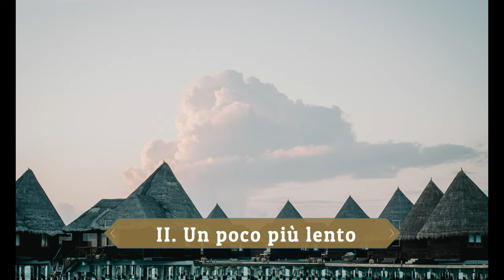サラサーテ：『ツィゴイネルワイゼン』（独：Zigeunerweisen）作品20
Zigeunerweisen (Gypsy Airs, Spanish: Aires gitanos), Op. 20, is a musical composition for violin and orchestra written in 1878 by the Spanish composer Pablo de Sarasate. It was premiered the same year in Leipzig, Germany. Like his contemporaries, Sarasate misidentified Hungarian folk music with the "gypsy music" of the Romani people, and the themes in the piece are not of Romani origin, but were all actually adapted from Hungarian music pieces: for instance, the third section borrows a melody by Hungarian composer Elemér Szentirmay [de; hu] (1836–1908), and the last section uses a theme from Franz Liszt's Hungarian Rhapsody No. 13, in the rhythm of the csárdás.

00:00 I. Moderato - Lento
04:45 II. Un poco più lento
06:29 III. Allegro molto vivace

公開者情報    Jean-Claude Féret, Christine Féret
演奏者            Jean-Claude Féret (violin), Christine Féret (piano)
備考                Recorded in a concert of Eastern European music, in a castle in France around 1984

『ツィゴイネルワイゼン』（独：Zigeunerweisen）作品20は、スペイン生まれのヴァイオリニストであるサラサーテが作曲、1878年に完成した管弦楽伴奏付きのヴァイオリン独奏曲である。1904年に本人の演奏のレコードが録音されている。

概説
本作は派手で劇的でありながら哀感を持ち合わせる技巧的なヴァイオリン曲として知られる。題名は「ジプシー（ロマ）の旋律」という意味である。ドイツ語では「ツィゴイナ（ー）ヴァイゼン」とするほうが現代的な発音であり、また日本語ではチゴイネルワイゼン、またはチゴイナーワイゼンとも表記される（なお日本語の題名表記は語尾の｢-er」を母音化させない古典的な舞台ドイツ語の発音を基にしたものである）。 いくつかのハンガリー民謡・大衆音楽の旋律を組み合わせて作曲されている。オリジナルはヴァイオリンと管弦楽であるが、ヴァイオリンとピアノで演奏する機会も多い。作曲者本人による録音が残されている。

出版はライプツィヒのゼンフ社社により、そのオリジナル版は、その後ジムロックに買い取られたが、ヴァイオリンパートはほどなくアウグスト・ウィルヘルミ校訂のものに差し替えられ、現在に至っている。現在入手の容易なブラウド・ブラザーズ、カール・フィッシャー、エドウィン・F・カルムス等の再版スコアはいずれもゼンフまたはジムロックを基にしたものである。

編成
独奏ヴァイオリン、フルート2、オーボエ2、クラリネット2（B♭管）、ファゴット2、ホルン2（F管）トランペット2（F管）、ティンパニ、トライアングル（ad libitum/任意）、弦5部

構成
協奏曲の3楽章に相当する3部からなる。演奏時間は約8分。

1. Moderato - Lento
ハ短調、4分の4拍子。悲しげながらも堂々とした旋律。管弦楽の斉奏のあと独奏が主題を表す。非常に装飾音符が多く、見せ場には事欠かない。

2. Un poco più lento
ハ短調、4分の2拍子。いわゆる逆付点（16分音符+付点8分音符のリズム）が印象的な旋律を、弱音器を付けたヴァイオリンが奏でる。ハンガリー民謡にそのまま題材をとっている。「ジプシーの月」というタイトルでポピュラー・ソングとしてもヒットしている。

3. Allegro molto vivace
イ短調、4分の2拍子。いきなり急速なテンポとなる。通常の右手のピチカートと技巧的な左手のピチカートを併用する。日本では商業放送にまれに登場する。この部分の旋律は、フランツ・リストが『ハンガリー狂詩曲第13番』で用いている。

1904年にサラサーテ本人のヴァイオリンとフアン・マネン(ホアン・マーネンとも表記されるスペインのヴァイオリニスト)のピアノによる伴奏での録音が行われている。この録音には、途中でサラサーテの声とも言われる謎の呟き声が入っていることで知られる。一説によれば、サラサーテ本人がレコードの録音許容時間をオーバーしそうなことに気付き、伴奏者に途中を端折って演じるよう指示したものという（20世紀初頭のレコード吹込み時間は短く、また録音原盤自体が修正録音のできない一発録りのディスク媒体であった時代で、後年なら雑音としてカットされるような小声もカットできないまま販売に至ってしまった）。

その他
上記のレコードの呟き声をモチーフとし、内田百閒は1947年に短編小説「サラサーテの盤」を書いた。この小説を元に鈴木清順は幻想的かつ異様な怪奇性を伴った映画『ツィゴイネルワイゼン』を制作している。

曲の有名さと劇的な展開を活かし、以下のようにフィギュアスケートのプログラムに使用されている。

羽生結弦 - 2010-11シーズン、フリースケーティング
申雪/趙宏博 - 1997-98・1998-99シーズン、ショートプログラム
友野一希 - 2017-18シーズン、ショートプログラム
キャロライン・ジャン - 2009-10シーズン、ショートプログラム
アグネス・ザワツキー - 2010-11シーズン、フリースケーティング
大衆的にも知名度の高い曲であることから、バラエティ番組やCMでは精神的に大きなショックを受ける等の悲劇的なシーンを効果的に演出するBGMとして多用されている。

吉本新喜劇の座員である桑原和男が「神様～」というギャグを使用する際、BGMとしてこの曲が使用される。冒頭のG-C-D-Es-D-Cという悲劇的で大げさな斉奏が出囃子として効果をあげている。
1987年3月16日から1988年1月17日まで放送された超人機メタルダ―第１０話「超絶技！名曲ロボットのバイオリン攻撃」で烈闘士ラプソディが、「サラサーテ、チゴイネルワイゼン」と呼び弾きながらメタルダ―に攻撃する、物語としてはシビアな物になっている。
テレビアニメ『新ビックリマン』では、聖ピカギリがヴァイオリンを用いた音波攻撃「般若子好スゴイネルY然（はんにゃこすきースゴイネルわいせん）」を行う際に演奏する曲として使用された。作曲者はチャイコフスキーではなくサラサーテである。
2008年に放送された特撮番組である仮面ライダーシリーズの作品『仮面ライダーキバ』の第3話「英雄・パーフェクトハンター」にて、紅音也がカジノで負けが込んで山のように借金をこさえてしまった時に、持参のヴァイオリンでこの曲を生演奏し、しかも即興で「俺の演奏は一曲10億ドルだ。釣りはいらねえ」という歌を唄いながら借金を堂々と踏み倒すシーンに流れた。
テレビゲーム『ゼロヨンチャンプ』では不幸シーンでBGMとして使われる。さらにアイテム「不幸なCD」を使うと演奏される。
コナミから発売されたシューティングゲーム『極上パロディウス 〜過去の栄光を求めて〜』の乱入ステージのボス戦BGMで前奏部分にこの曲が使われている。